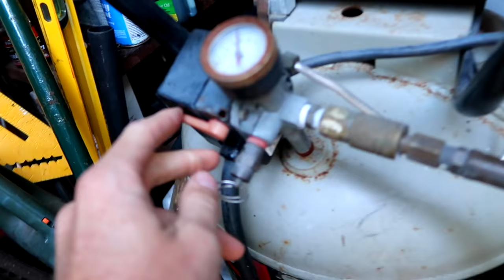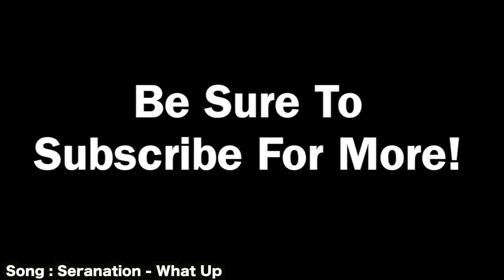SKIMMING OFF MY ROOF!!! Slip N Die Part 2 | JOOGSQUAD PPJT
LOVE YOU GUYS!!! LETS GET THUS VIDEO 100,000 Likes and ill do it into my big pool!

24 hour trampoline challenge in the ocean is coming soon!!